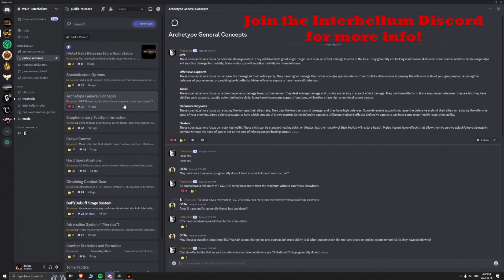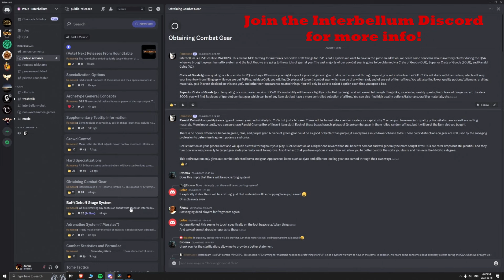There's a new Warhammer Online Server coming soon! - Interbellum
There is a new Warhammer Online server comings soon called Warhammer Interbellum. This is my first video on the server, but expect more as we get new details and a chance to test the server.